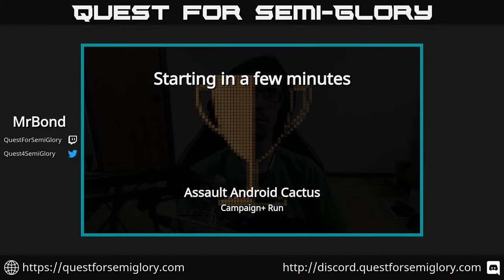Saturday Night Grab-bag (part 1) - Assault Android Cactus